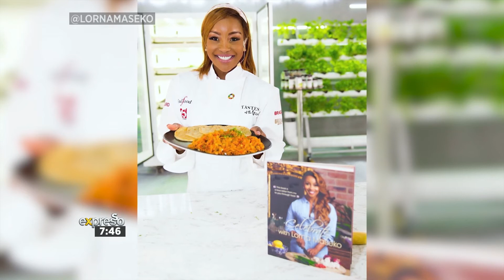Lorna Maseko shares some Culinary Advice during Lockdown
Expresso chats with celebrity Lorna Maseko on what she has been up to during lockdown and how she is keeping busy.